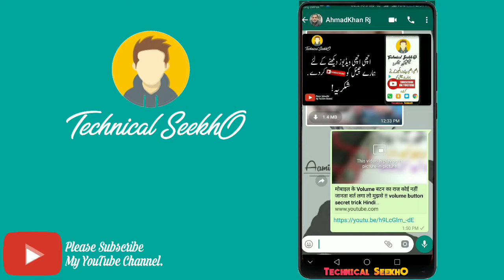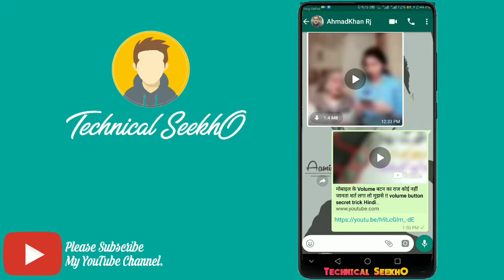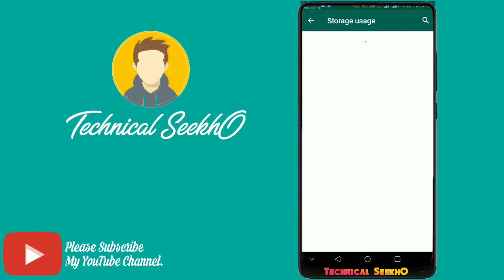how to update whatsapp new features | how to watch youtube video on whatsapp | hidden features |2019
How to Hack Whatsapp chat history in Hindi (2019) Hacking trick

Youtube Video Views Will Not Count Sharing On Whatsapp | Whatsapp Latest Update

Whatsapp New Update | 2 new amazing hidden Secret features ..!!!

Play Youtube videos while chatting on Whatsapp | Urdu / Hindi  2019

how to watch youtube videos while chatting in whatsapp || whatsapp trick 2019

Aslam.o.alikum Dosto.
Aj vedio ma new whatsapp k update i hai jes me bhoot hi kamal k new Features aye hai jes ap ko bhoot hi feda mil shkta hai bhoot hi kamal k UPDATE hai Dosto Jaldi se Whatsapp ko update kare Or kamal k Festures Use kare Dosto.
Ab ap apni whatsapp par hi youtube k vedio play kar k dek  shkte hai.or as k saath or b 1 kamal ka features hai or ap k liy bhoot hi zarori hai dosto deko vedio ko or mere vedio achi lgti hai tu mere vedio ko like comment and share kar de.Shukria

.Content Cover.
,,,,,,,,,,,,,,,,,,,,,,,,,Keywords tags,,,,,,,,,,,,,,,,
how to update whatsapp new features
how to watch youtube video on whatsapp
hidden features |2019
whatsapp five secret features you need to know about
2019 new whatsapp secret features
whatsapp update, whatsapp update kaise kare, whatsapp update 2019
secret whatsapp tricks, secret whatsapp tricks you should try, secret whatsapp tricks 2018, top 3 secret whatsapp tricks
hidden features |2019, hidden features of huawei y9 2019, hidden features of whatsapp 2019, snapchat hidden features 2019
how to watch youtube video on whatsapp | hidden features | 2019
 how to update whatsapp new features | how to watch youtube video on whatsapp | hidden features
whatsapp hack hone se kaise bache, whatsapp hack hone se kaise bache malayalam, whatsapp hack hone se kaise bache in hindi, whatsapp hack hone se kaise bache telugu